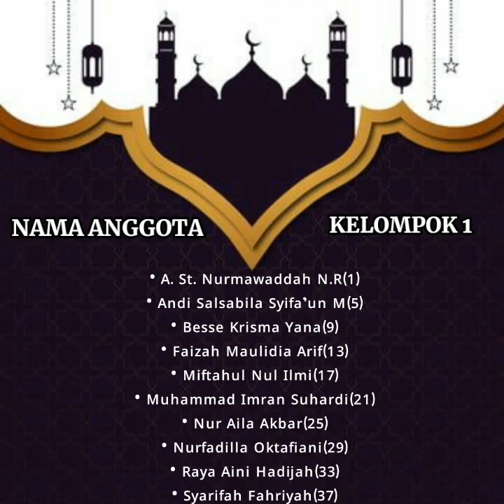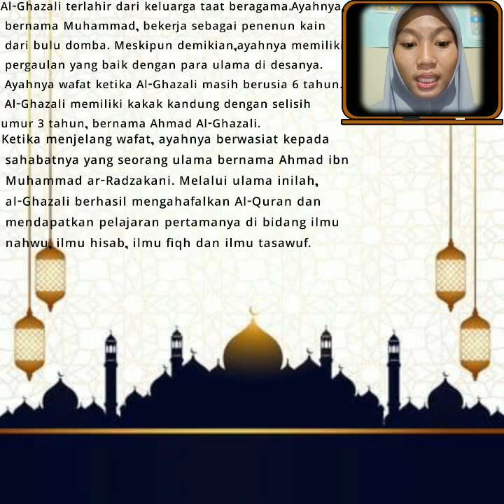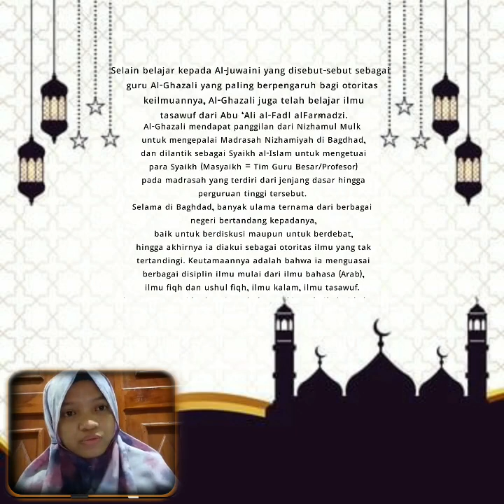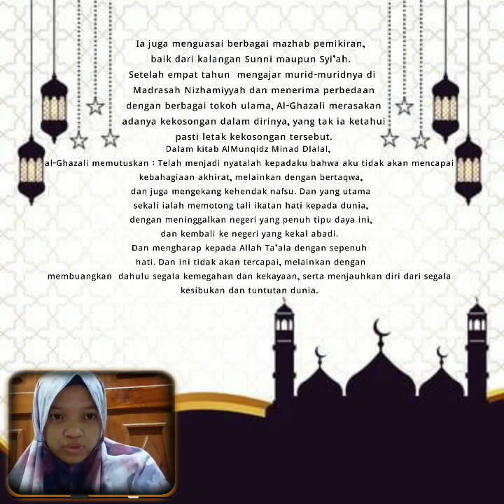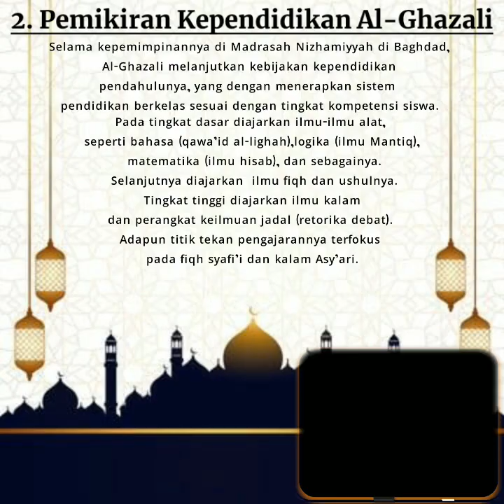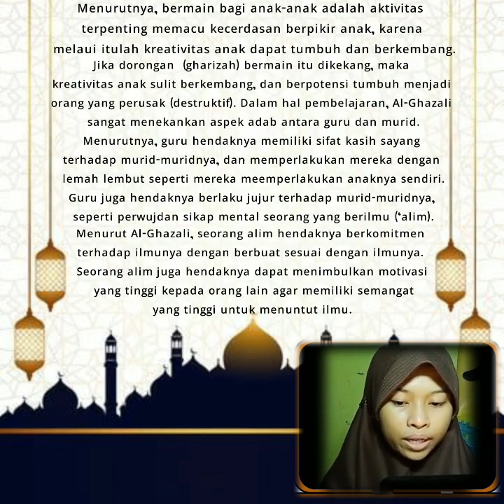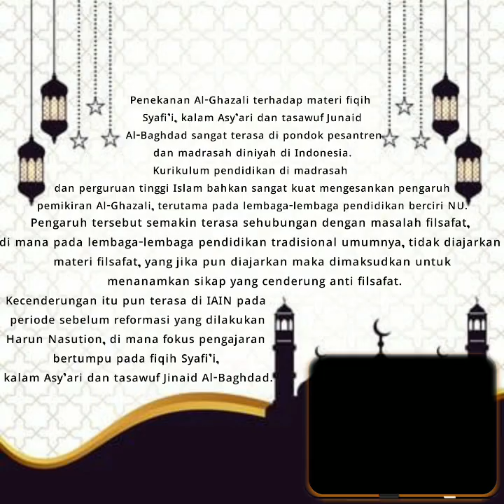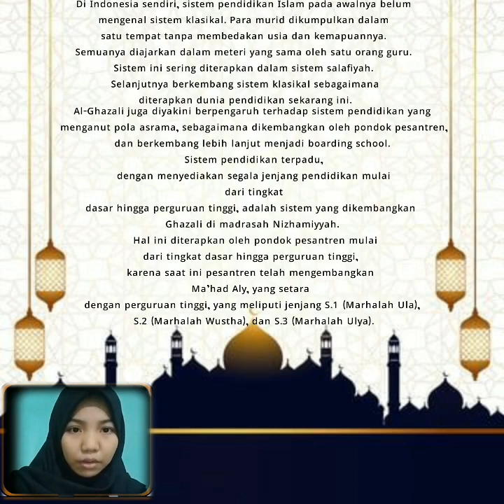RIWAYAT IMAM AL-GHAZALI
Kelas XII MIA 4 Kelompok I